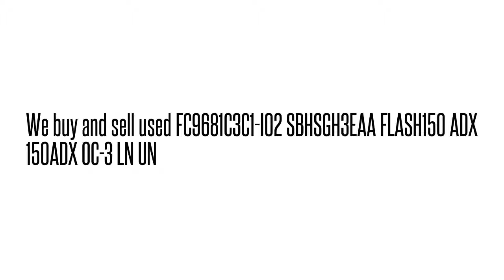FC9681C3C1-I02 SBHSGH3EAA FLASH150 ADX 150ADX OC-3 LN U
FC9681C3C1-I02 SBHSGH3EAA  FLASH150 ADX 150ADX OC-3 LN U We buy/sell used Fujtisu networking Equipment. Cash for your used Equipment.